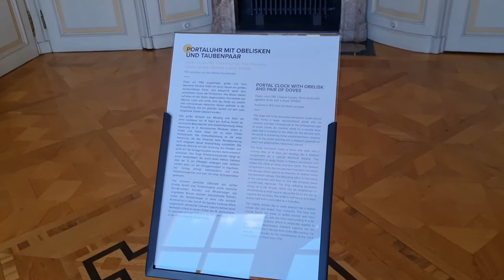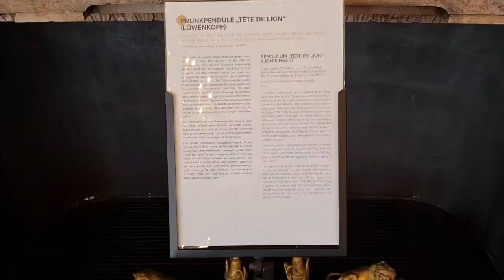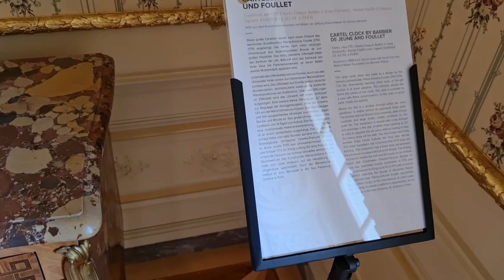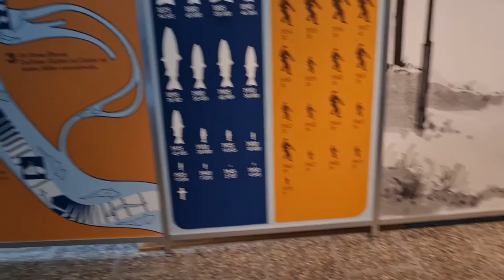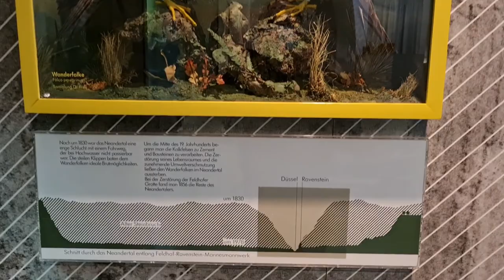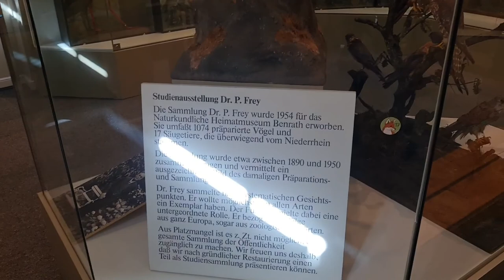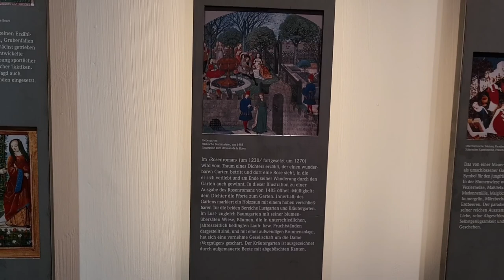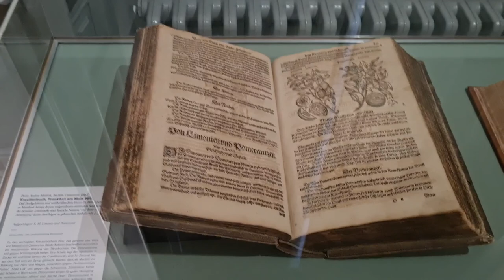Benrath Castle Duesseldorf Germany / Schloss Benrath Düsseldorf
Schlossbenrath Düsseldorf sommer 2022
Benrath Castle Duesseldorf Germany summer 2022
کاخ بن رات دوسلدورف آلمان 2022